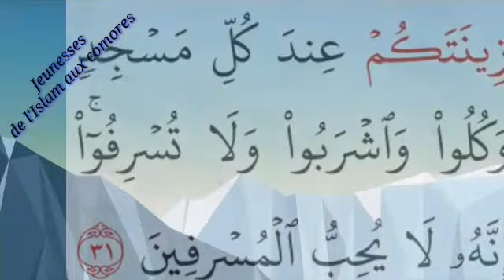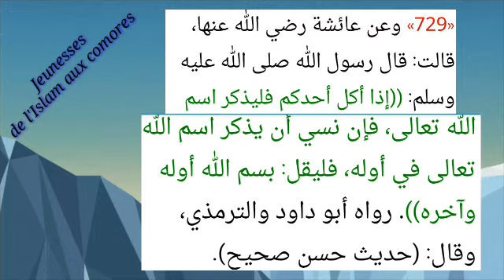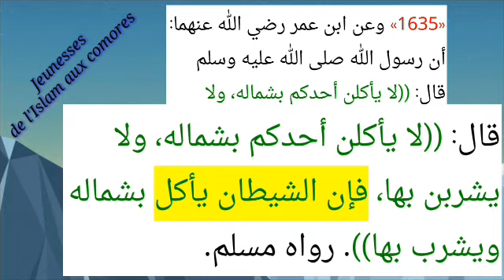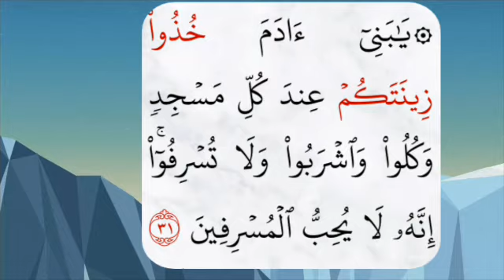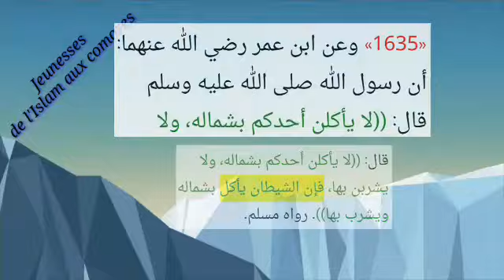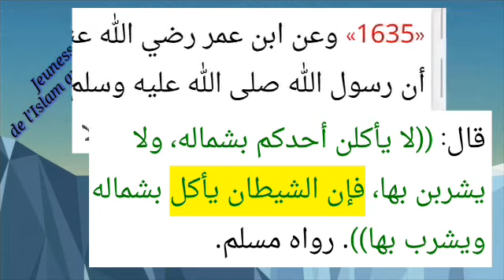Ep 10 Répond Salim Fofana